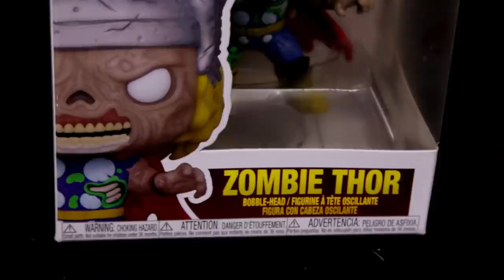Ampliación colección de Funko Marvel Zombies: Thor, Dr Doom, Red Hulk, Gambito y Modok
Nuevas figuras nos llegaron a la colección y se las quiero compartir y para ustedes cuál fue el que más les gustó?